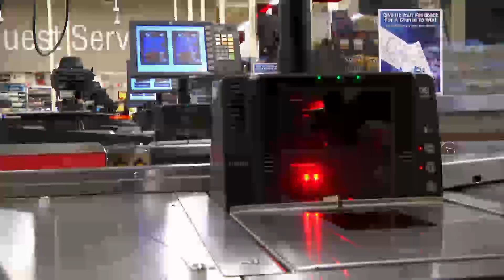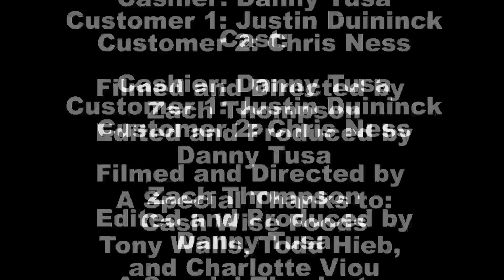May The Price Be With You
May the Price Be With You is an action sequence project developed while working on video for an introductory film course through Minnesota State University in Moorhead. Our concept was to take an every day mundane task and add the element of action to said task. I was able to work on site at a local grocery store in which I was working part time during the time of shooting. This project utilizes some neat aspects of foley design along with animations created that resemble some better known animations from popular culture films.

This film received an award for best editing in the student category at the South Dakota Film Festival.

Mediums:
Video Editing: Adobe Premiere Pro
Animations: Adobe After Effects
Audio Editing: Adobe Audition
Directed by: Zach Thompson
Storyboard by: Daniel Tusa
Edited by: Daniel Tusa